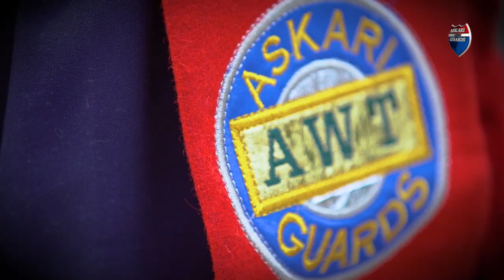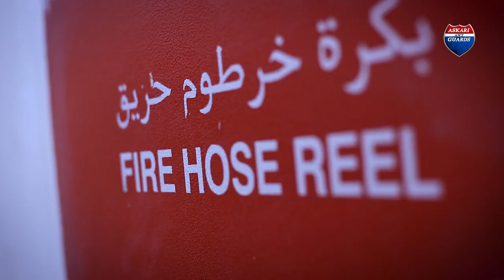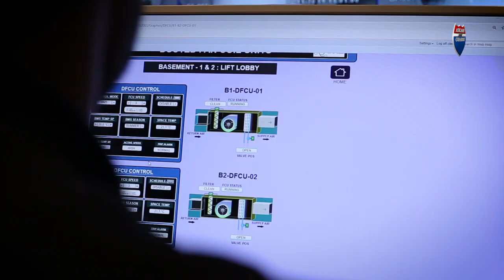Askari Guards Documentary | SECURITY GUARD | how to trand how to trend security guard in pakistan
In an under-developing country, it is never easy to survive a family alone. Every profession is paid accordingly, how do security guards manage everything has been discussed in the video. A security guard named Muhammad Aslam works in one of the well-known companies of Pakistan and is responsible to take care of every activity happening outside the building but guess what? he receives only 16000 a month. Who is responsible if he dies during any criminal attack? Let's find out how do security guards make both ends meet? What hardships in life do they face?